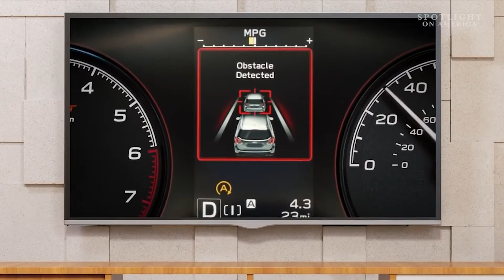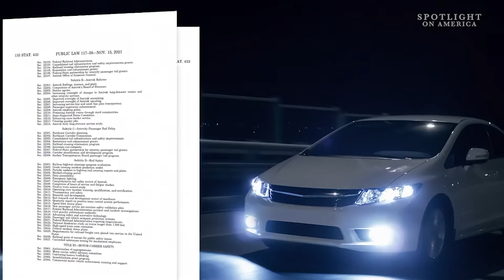Safety experts push NHTSA for standards to ensure Automatic Emergency Brakes work at night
This month, Spotlight on America exposed a crucial flaw with a modern crash avoidance technology: Automatic Emergency Braking systems, or AEBs, often fail to work effectively in the dark. That’s when about three quarters of deadly crashes involving pedestrians happen. The issue has raised concern among auto safety experts, who are calling for action.

You may have seen convincing commercials featuring AEBs working flawlessly to stop a car before it slams into another car, person or animal. Car makers are touting AEBs as the future of safety on the roads, ensuring the vehicle will have your back if you fail to see a hazard in the road.

But Spotlight on America discovered some AEB systems may not work as well as you're led to believe, and in most cases, drivers can't count on the systems to consistently work.

SOA visited the Insurance Institute for Highway Safety's premiere crash testing lab in Ruckersville, Virginia. Over and over again, vehicles outfitted with what's supposed to be life-saving technology failed to do their job.